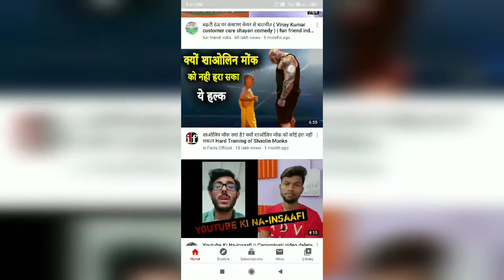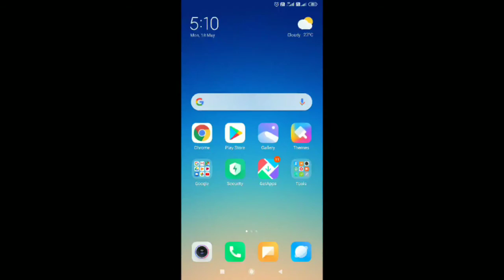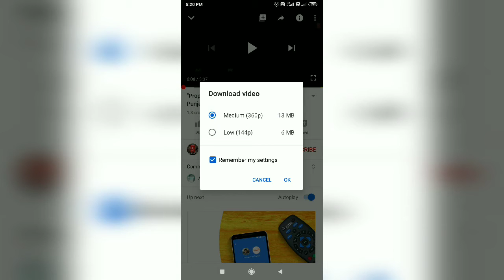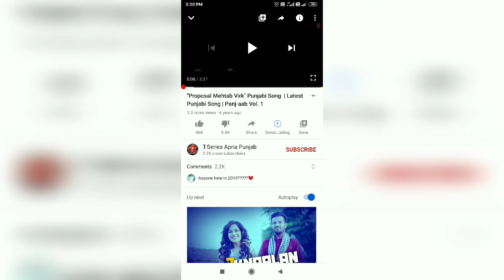How to Download YouTube offline video, YouTube se offline video download kaise Karen